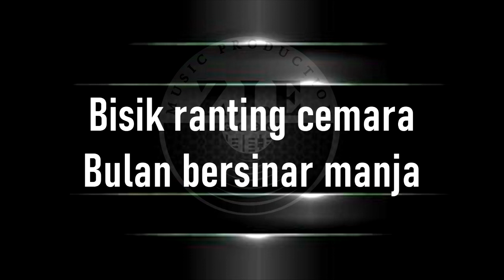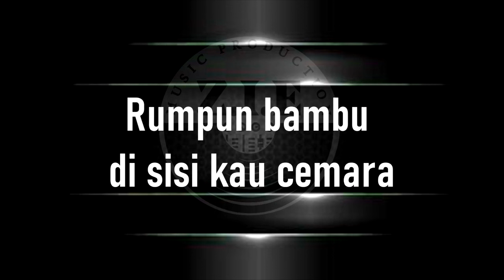BULAN DI RANTING CEMARA - ELVY SUKAESIH (KARAOKE) SLOW VERSION NADA PRIA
BULAN DI RANTING CEMARA (KARAOKE) SLOW VERSION
by ELVY SUKAESIH
Arr Aep setia

Kanggo dulur dulur anu bade ngadamel Lagu, Aransemen Musik atanapi Produksi Video, Tiasa Hubungi :